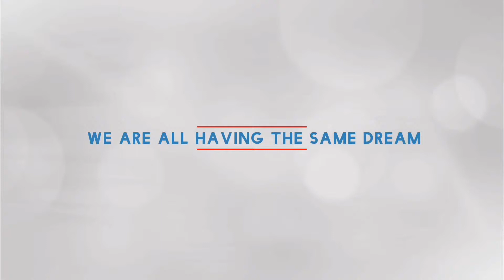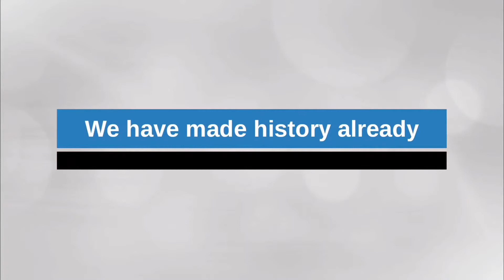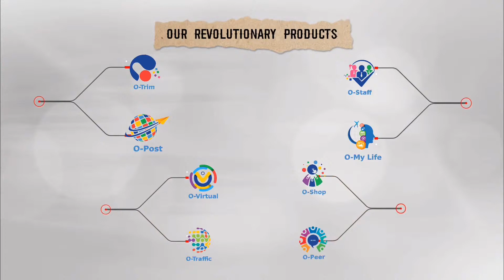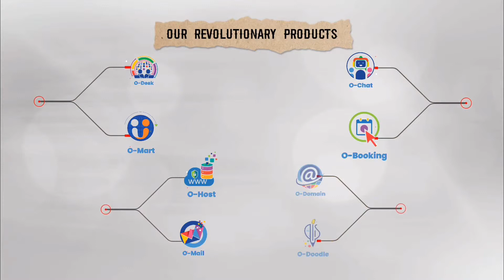ONPASSIVE🔷 From us to YOU🔷 By Mir Pijon & Antje Hahn🔷